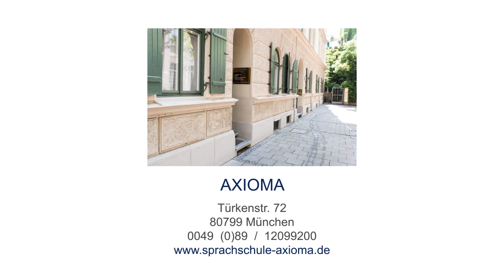Sprachschule Axioma München Deutschkurse & Englischkurse München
Wir bieten Ihnen spezielle Deutschkurse. Wir kümmern uns um Ihre individuellen Bedürfnisse. In unserem Deutschkurs München kommen Sie zu Wort und werden rasch Deutsch lernen.

Axioma Sprachakademie und Lektorat
Türkenstraße 72
80799 München